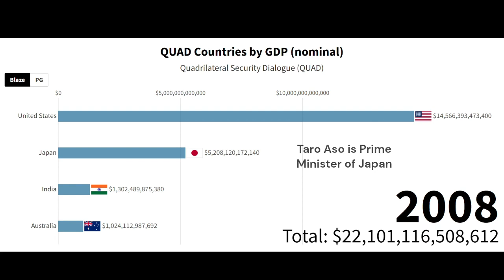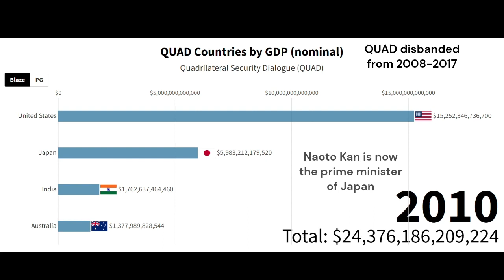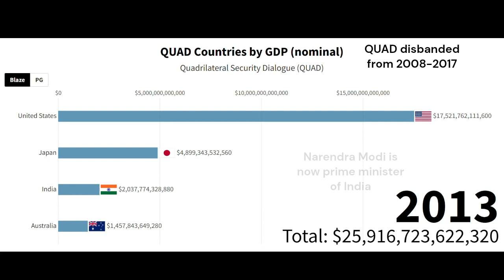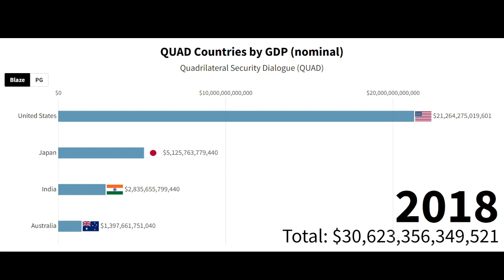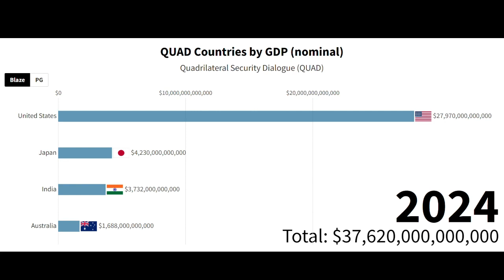QUAD Countries by GDP nominal (2007-2024) United States || India || Japan || Australia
The Quadrilateral Security Dialogue (QUAD) is a security dialogue for the countries of Australia, India, Japan and the United States.

► Software & Hardware: Windows 10 PC

► Recording Software: Windows Gamerecorder

► Copyright: @BlazePG

► Song #2: Four Heroes - Minecraft Story Mode Soundtrack

► Sources: **  IMF, Wikipedia **